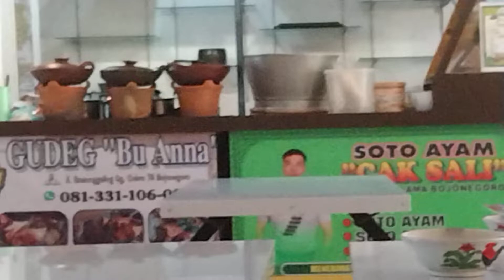Noodles from Malang (CWIE MIE KHAS MALANG JAWA TIMUR) di Bravo Swalayan Bojonegoro